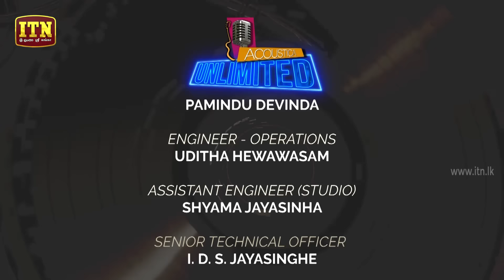Acoustica Unlimited | Episode 02 - (2019-05-26)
Acoustica Unlimited | Episode 02